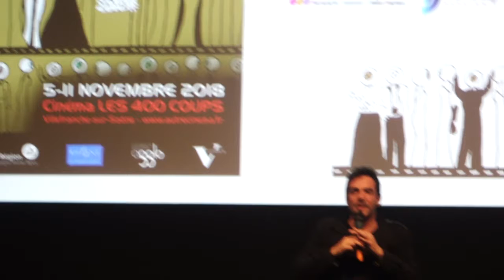Prix du jury des Rencontres du cinéma 2018 à Villefranche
Révélation du Prix du jury des 23èmes Rencontres du cinéma francophone en Beaujolais, qui se sont déroulées du 5 au 11 novembre 2018 à Villefranche-sur-Saône, avec Frédéric Mercier, président du jury de spectateurs.